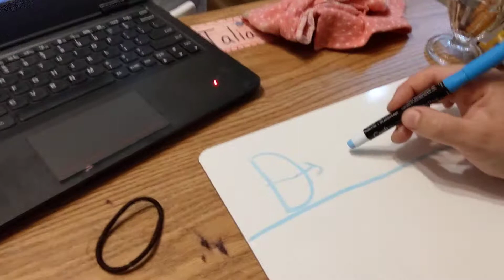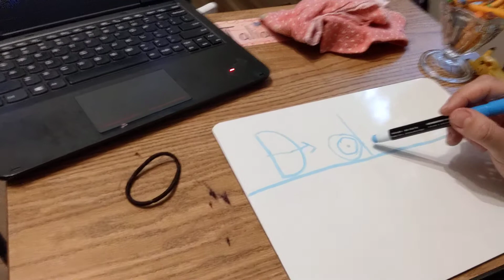Your Dd problems are over!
My son came up with this and mama just thinks it's genius 👏👏👏